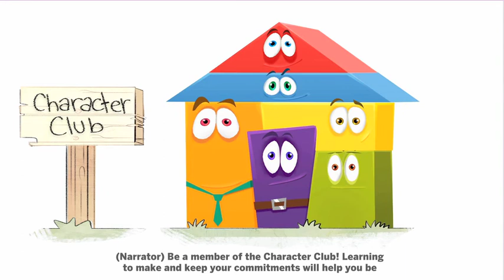Elementary Character Development Program: Commitment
The Medal of Honor Elementary Character Development Program is a foundational resource to introduce K-6 students to the values of courage, commitment, sacrifice, citizenship, integrity and patriotism. A companion piece to the Secondary Character Development Program, the elementary resource provides access points for younger students to understand the values at their level.

The lessons use current curriculum and classic stories to encourage students to identify and exemplify these values. Students will find inspiration in the stories of Medal of Honor Recipients, citizen heroes, and community leaders, and by engaging with these stories, they will be challenged to show respect for others and make their schools and communities better places to learn and live.